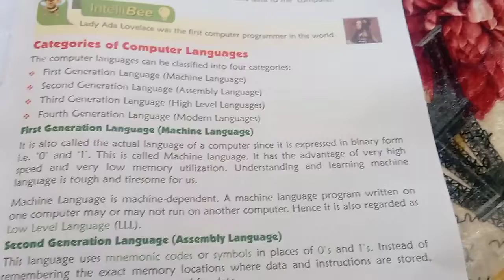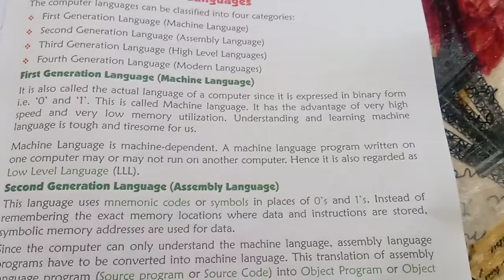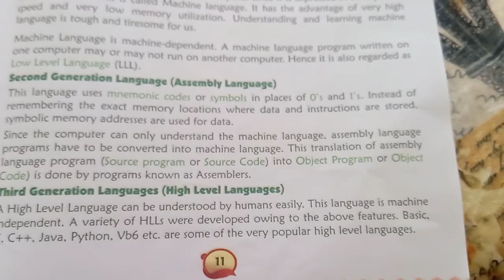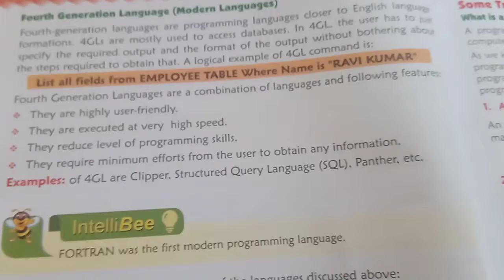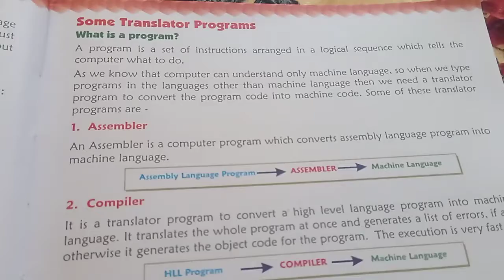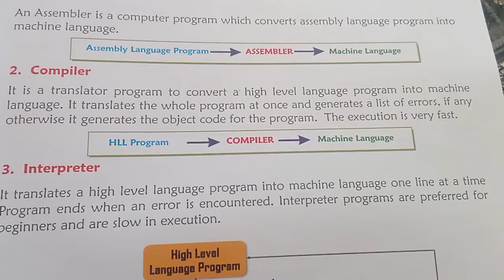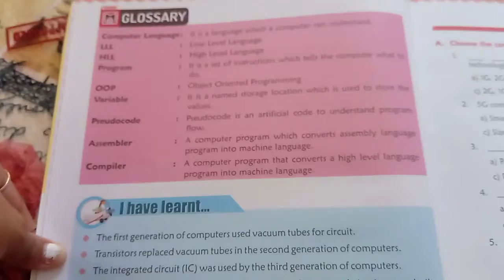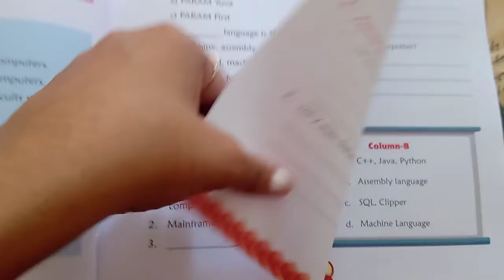Categories of Computer Languages class 6th computer